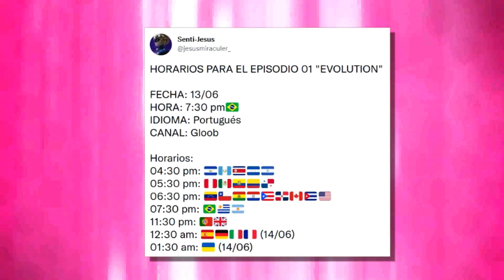CAPITULO 1: EVOLUCION | Emilie REINICIA el UNIVERSO de LADYBUG | Adrien CONOCE a CHAT BLANC!?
El trailer capítulo Evolución de la 5ta Temporada de Miraculous Ladybug guarda secretos importantes no vistos, la transformacion de monarch es una referencia a ladybug pv, ladybug esta nerviosa y chat noir tiene mas protagonismo, ademas, el verdadero plan de gabriel es saber las identidades de ladybug y chat noir, y ¿chat blanc aparecia en el trailer?